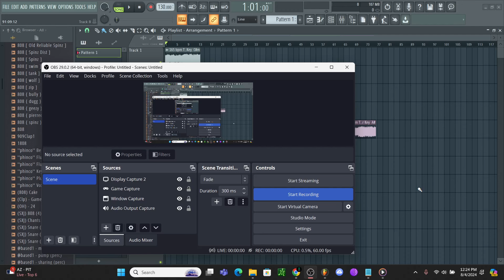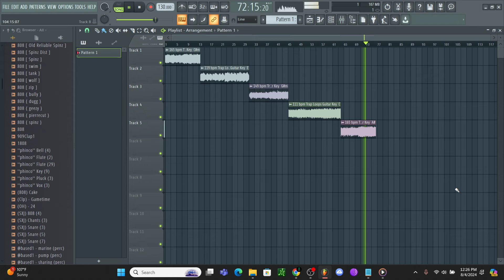ROYALTY FREE GUITAR LOOP KIT (Trap x Emotional Guitar Melodies)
100% ROYALTY FREE